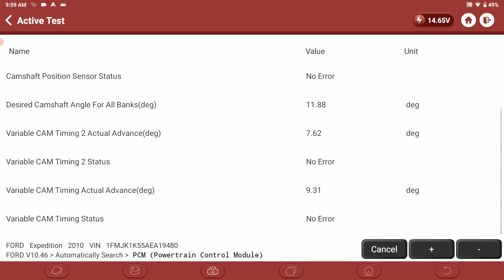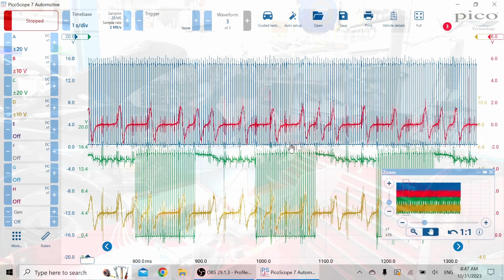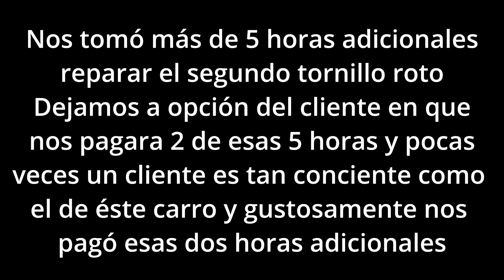CIENTOS DE DOLARES a la basura por malos entendidos con el cliente!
👇Visita la pagina Web del Taller.